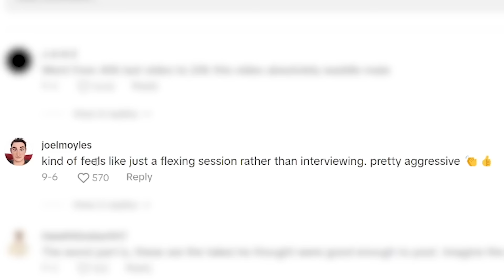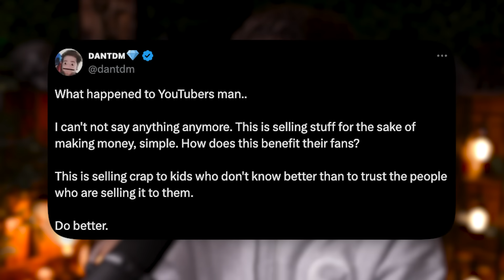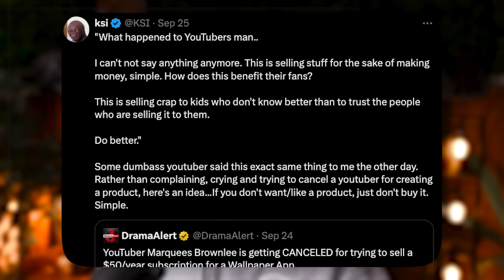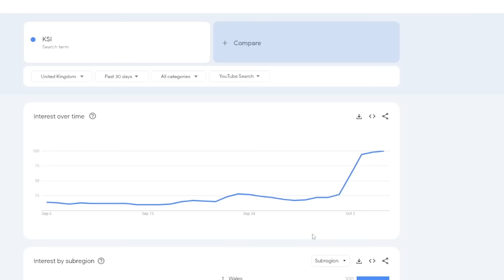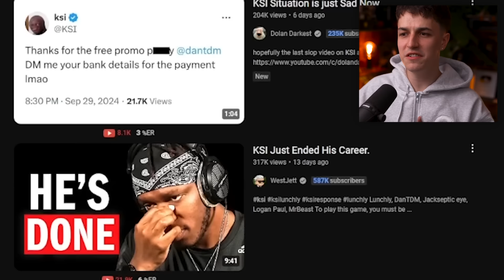Stop Falling For Influencer RAGE BAIT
Today we discuss influencers using rage bait to promote their brand. Including KSI using rage bait to promote his new song 'Thick of it' , Beavo and many more uk creators using rage bait..
3,000 likes on this video and i'll do another rage bait video!